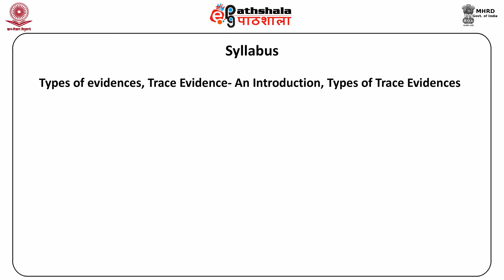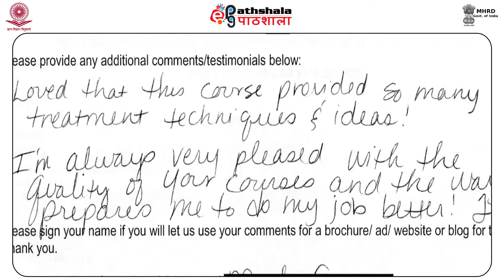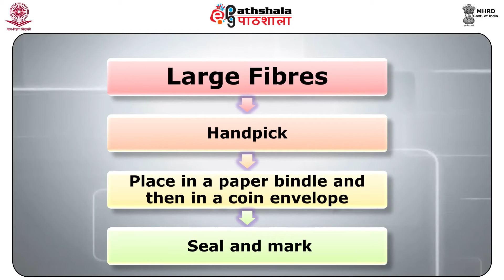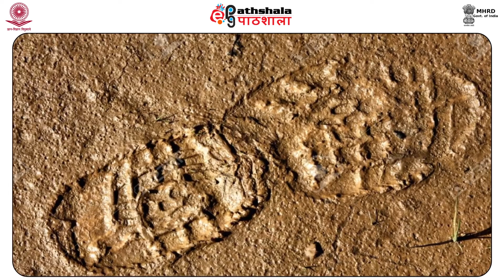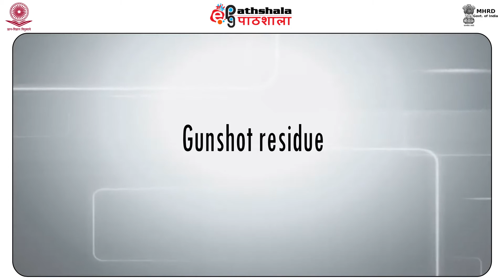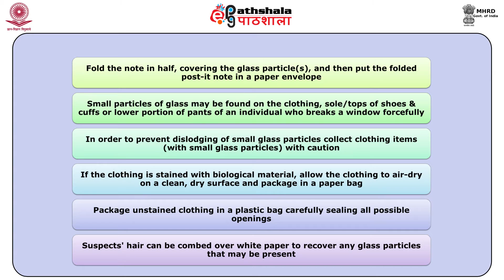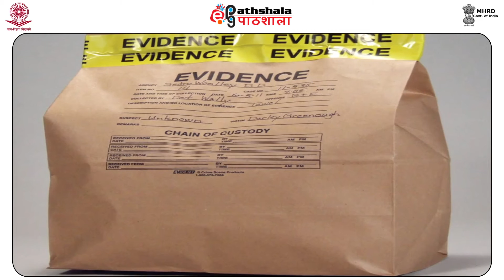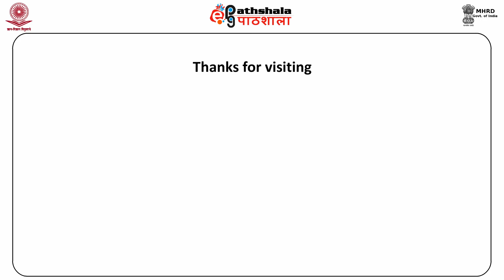Types, significance and classification of trace evidence (FSC)